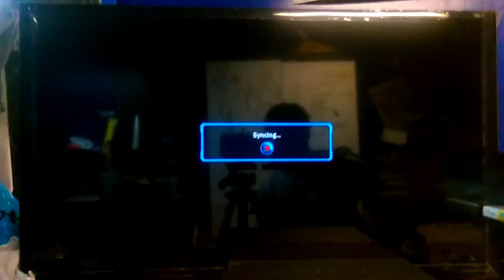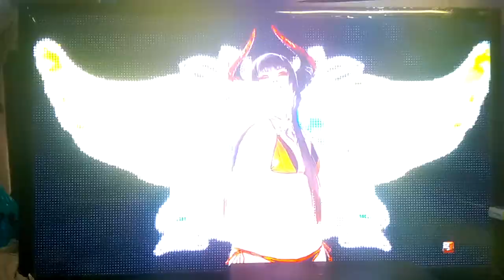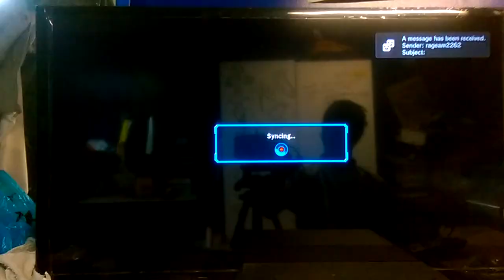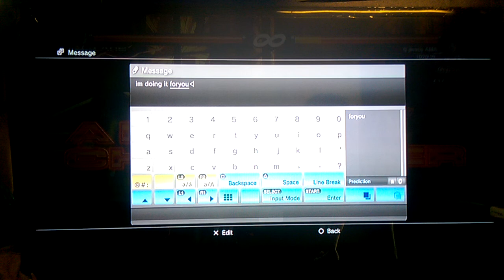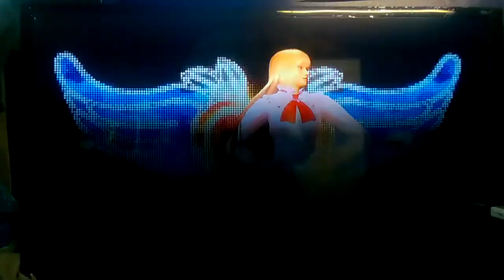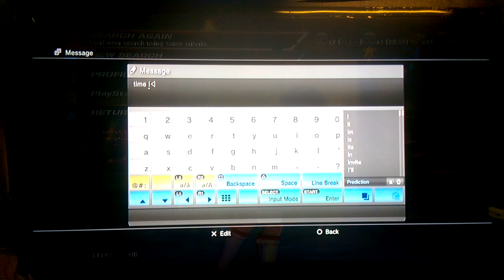Tekken Revolutuion: The big Breasted Goodbye part 6